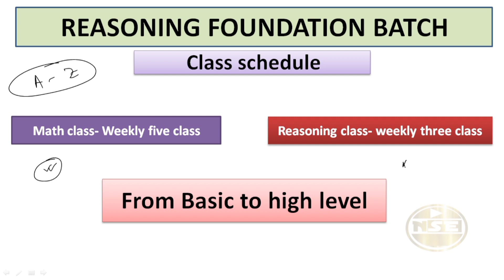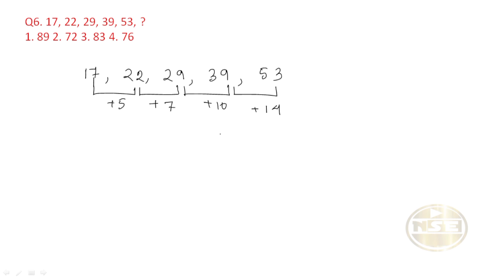NUMBER SERIES || Reasoning class||Number series in bengali ||(part-3)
NUMBER SERIES || Reasoning class||Number series in bengali ||

Hi
Welcome to nil supreme education.In this video educator Nilratan Roy will discuss about Number series||

railway_exam#ssc#cgl#chsl#mts#wbp
Content -

Number series| Number series in bengali| Reasoning class| Number series short tricks|wbp reasoning class|Alp reasoning class|je reasoning class|reasoning question |